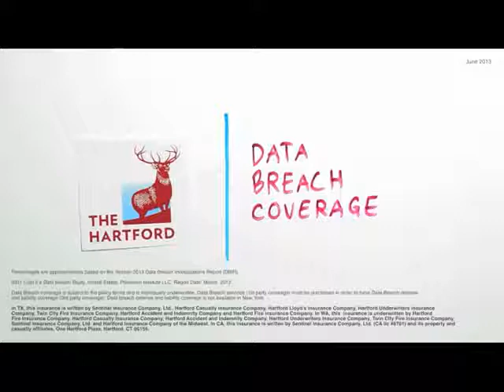Cyber Liability Insurance for Healthcare Professionals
Healthcare professionals should consider cyber liability insurance from Presidio Insurance